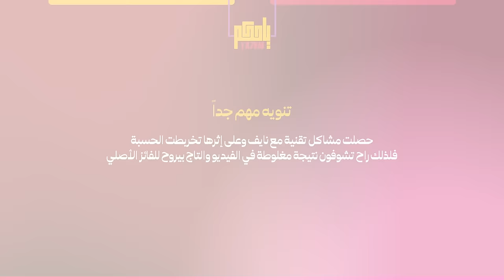ياحكم : Ya7km ! الحلقة الأولى مع حسام ونايف | الهبد الأبدي 😂